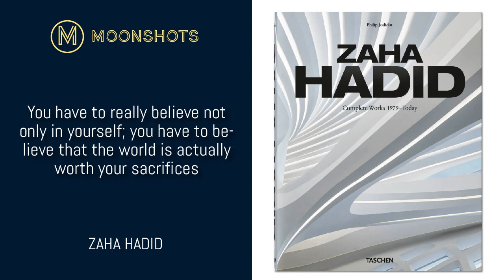Zaha Hadid: Listener Favorite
Dame Zaha Hadid born October 31, 1950, died March 31, 2016. She was also known as the “Queen of the Curve” for buildings such as the Heydar Aliyev Center in Azerbaijan with its gently sloping and yet zany curves. She was an Iraqi-born British architect known for her radical deconstructivist designs. In 2004 she became the first woman to be awarded the Pritzker Architecture Prize. Only rarely does an architect emerge with a philosophy and approach to the art form that influences the direction of the entire field. Such an architect is Zaha Hadid who created and set new boundaries for the art of architecture.